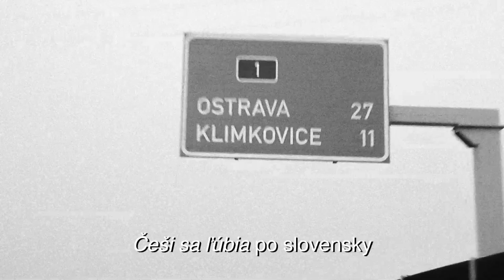PETER LIPA, 68 - ALBUM - Movie part2 HD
An inside look at the thought process behind Peter Lipa's NEW album 68.